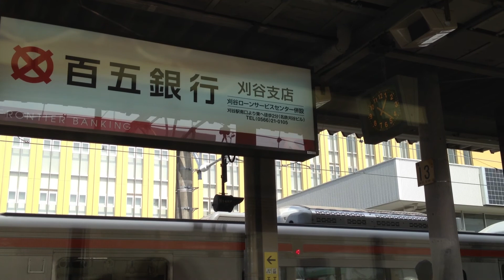東海道本線 快速 313系 車窓 大府→刈谷→安城/ 大垣1226発